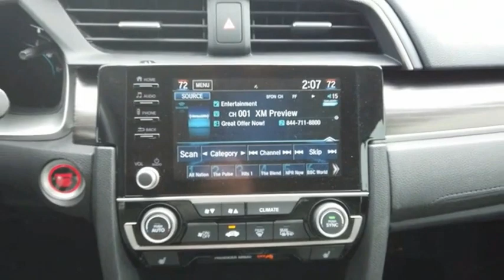2019 Honda Civic A4562A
2019 Honda Civic EX

Cosmic Blue Metallic 2019 Honda Civic EX ** SUNROOF **, Apple CarPlay/Android Auto, Exterior Parking Camera Rear, Forward collision: Collision Mitigation Braking System (CMBS) + FCW mitigation, Lane departure: Lane Keeping Assist System (LKAS) active, Power moonroof, Radio: 180-Watt AM/FM/HD/SiriusXM Audio System. Completely serviced and safety inspected, buy with confidence. Hiley Acura, providing our customers with the best vehicles at the best prices is our number one goal. ABS brakes, Auto-dimming Rear-View mirror, Automatic temperature control, Dual front impact airbags, Front Center Armrest, Passenger door bin, Power door mirrors, Power steering, Power windows, Premium Audio System, Rear window defroster, Tilt steering wheel. We save you an average of over $900 vs. Our largest competitors every day! Come visit us at 3125 NE Loop 820 Fort Worth, TX 76137 or shop at your own pace with hileyacura.com. Hiley Acura - with the highest quality local trades you can find, thoroughly inspected by our certified technicians and priced below Kelley Blue Book. Our customer comes first philosophy has made Hiley Acura one of the top dealerships in the nation.